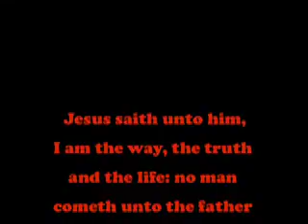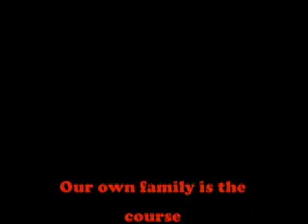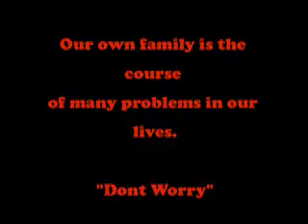Jesus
I made this movie, because my own faily tried to kill me, and Jesus saved me.

Ade